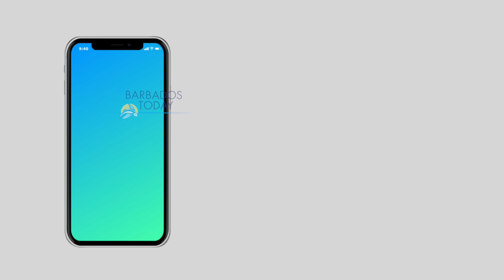Barbados Today News: Zara Holland fined $12,000, bailed for jumping quarantine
British reality TV star Zara Holland was Wednesday morning fined $12,000 for breaching coronavirus quarantine when she appeared at the District “D” Magistrates Court.

Holland pleaded guilty to breaching COVID-19 Directive No.4 by leaving Sugar Bay Hotel where she was staying pending the results of her COVID-19 test without a reasonable explanation.